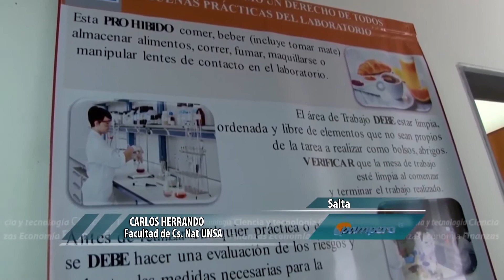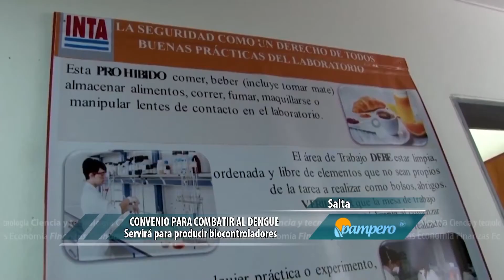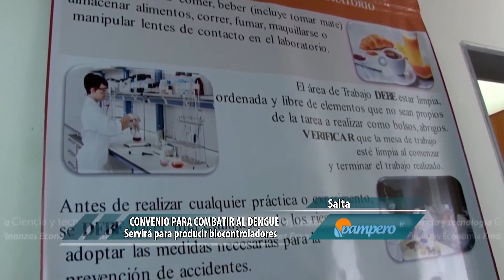Convenio para combatir al dengue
El uso de insecticidas puede generar resistencia en los insectos y afectar el medio ambiente, las plantas y las personas. Para contrarrestar estos efectos y hacer más eficiente el control, el Ministerio de Salud de la Provincia, la Universidad Nacional de Salta y el INTA Salta, firmaron un convenio para desarrollar, mediante un protocolo científico, productos biológicos para combatir a los insectos transmisores de enfermedades tales como el Chagas, Zika, Dengue, Chikungunya y Fiebre Amarilla.